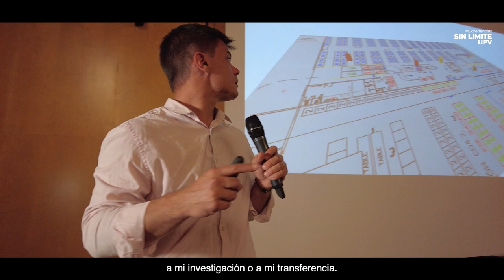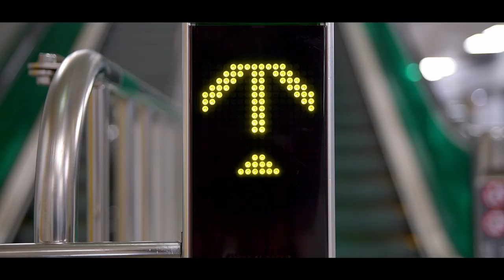Julien Maheut - Experiencias sin límite UPV (investigación)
Julien Maheut, investigador de la Universitat Politècnica de València, narra sus vivencias en la universidad. Una experiencia sin límites.

«Siempre he buscado mis límites. Llegar más lejos con cada proyecto e impactar tanto en mis estudiantes como en las empresas de mi entorno. Por eso, ahora estoy en la UPV»

Julien Maheut.
Investigador